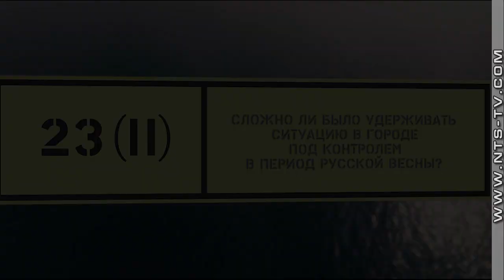«Русская весна. Неизданное» Сложно ли было удерживать ситуацию под контролем в период Русской весны?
Новый проект НТС «Русская весна. Неизданное» - это откровенный рассказ лидеров Русской весны в Севастополе о том, как готовился митинг Народной воли 23 февраля 2014 года, о создании движения «Республика» и списке «69», о героизме сотрудников спецподразделения «Беркут» и почему народное восстание возглавил ученый, а не политик.